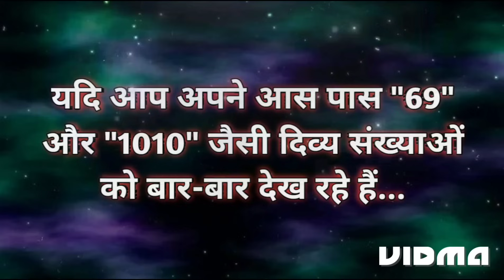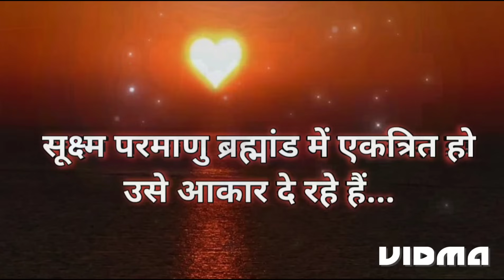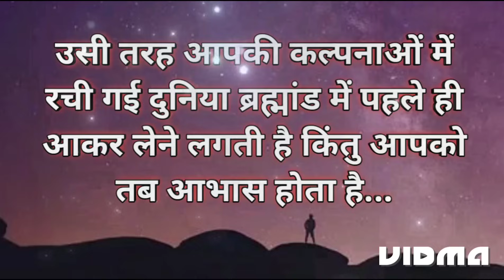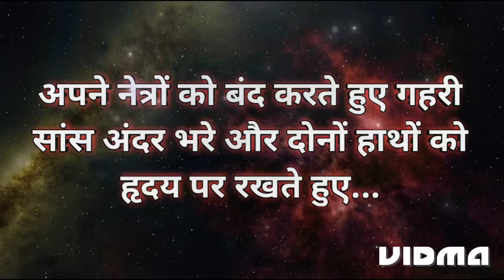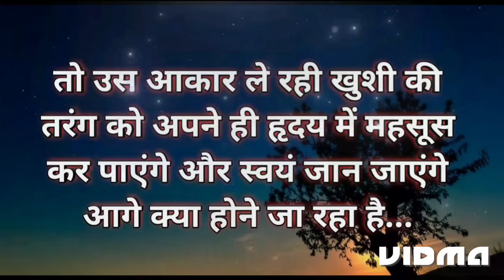ब्रह्मांड में वह आकर ले रहा है जो 🌌✍️🔴 l Universe Message MuDita Spirituality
Queries Answered -

1. Universe Message for You
2. Today God Message
3. Divine Message
4. Spiritual Speech